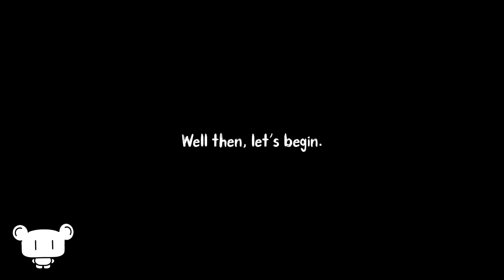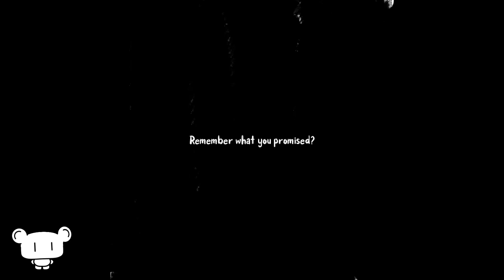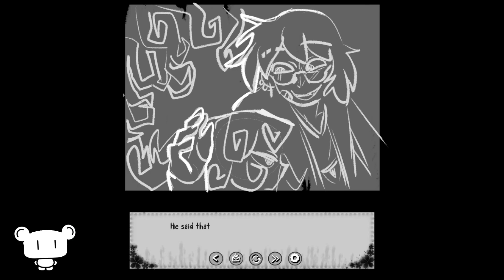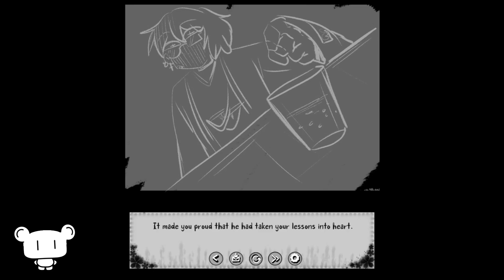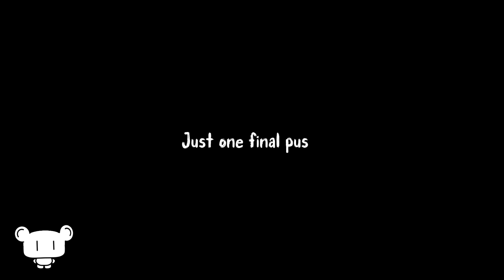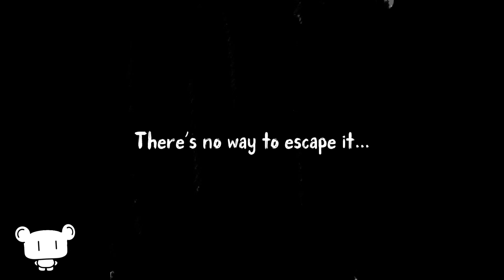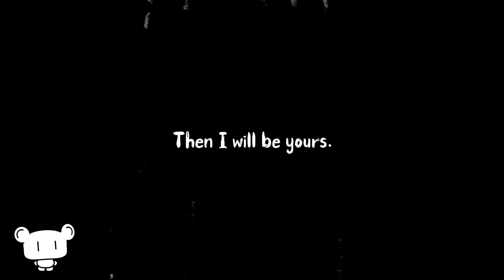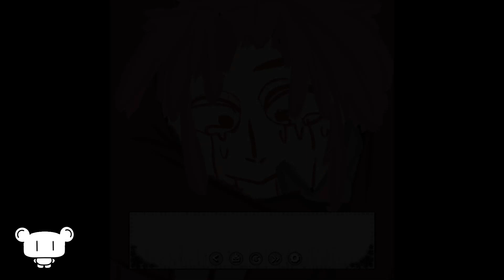Create Your Perfect Yandere Boyfriend! He'll Do Anything for YOU | Perfect Love [1]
In this visual novel, manipulator manipulates the manipulated who manipulates the manipulator, blackmailing, forcing the perfect love, we learn that,
1. Love me, Love me, say that you love me... but I'd rather you prove it.
2. Learn pharmaceuticals with Mayhemstar! Yay!!!
3. I like to start problems for the kicks and giggles.
4. I also like spiking myself!

Made for Yandere Game Jam 2024